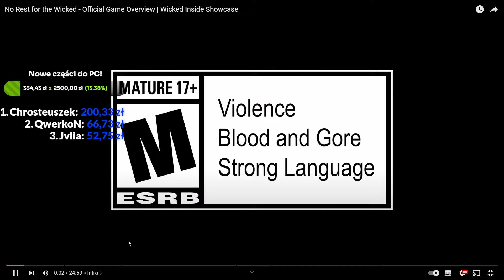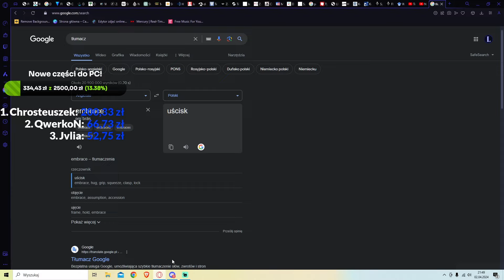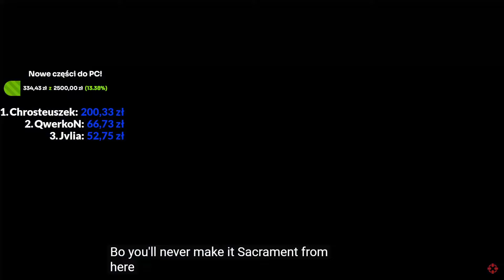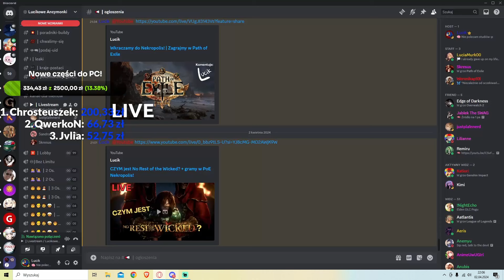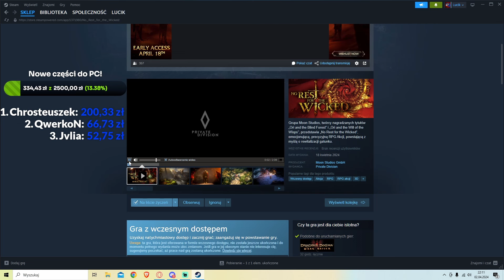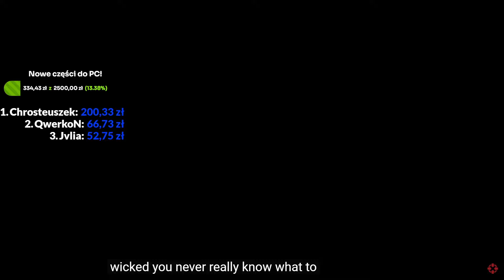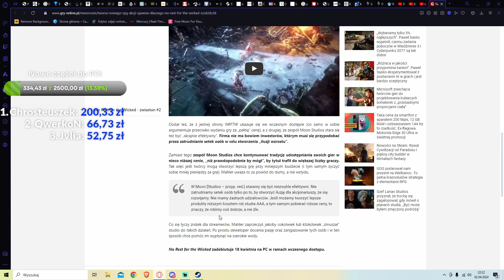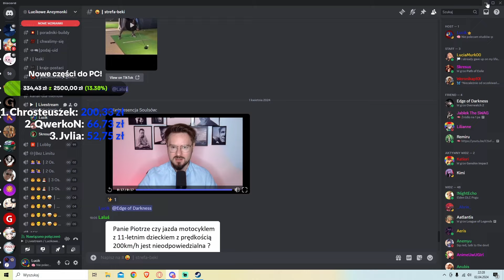Co widzę i dlaczego tak jara mnie No Rest For the Wicked?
Oceniamy nową produkcję Moon Studios!

Zajdziecie tu miłą atmosferę, poradniki dot. Genshina, przedpremierowe linki do niepublicznych filmów oraz po prostu - pogadać ze mną i mnie lepiej poznać ;D